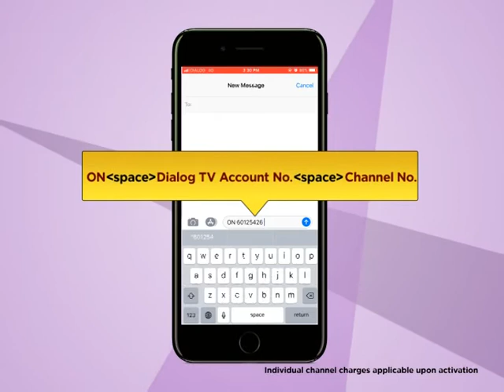DAVID BOWIE THE LAST FIVE YEARS